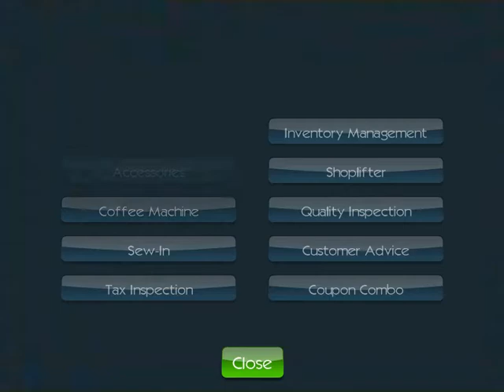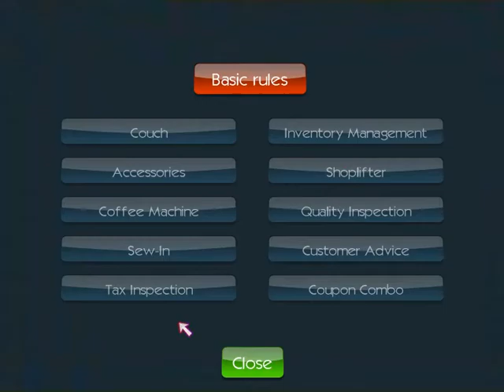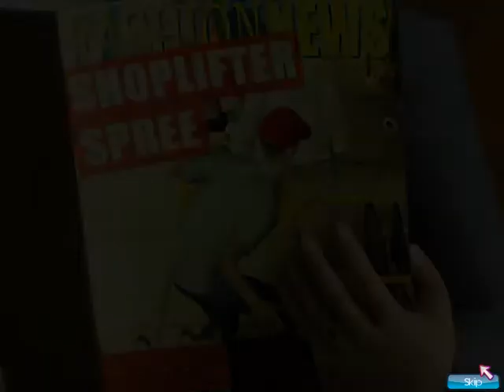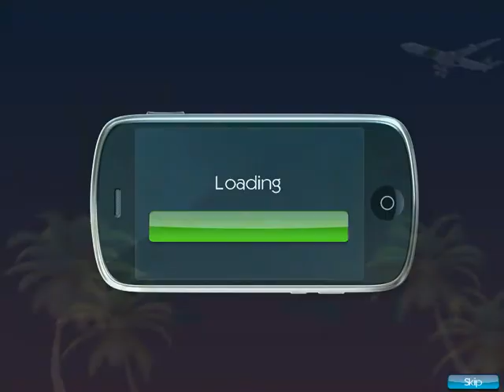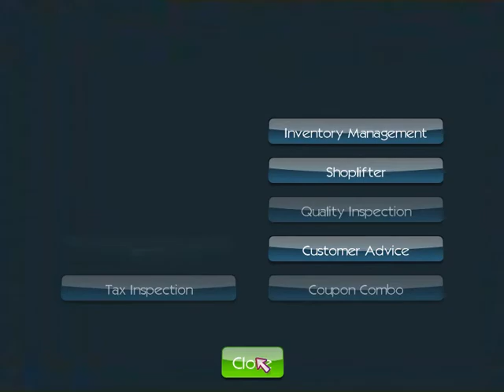Fashion Fortune #1: Spring and Summer day 1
You can comment what game you want me to play :D